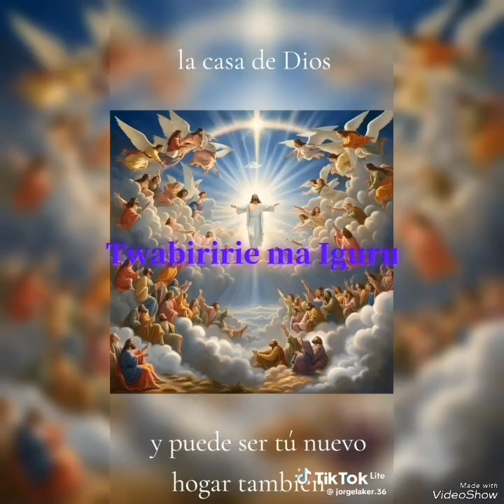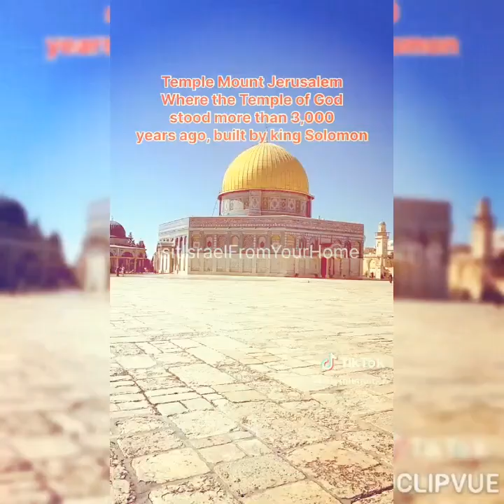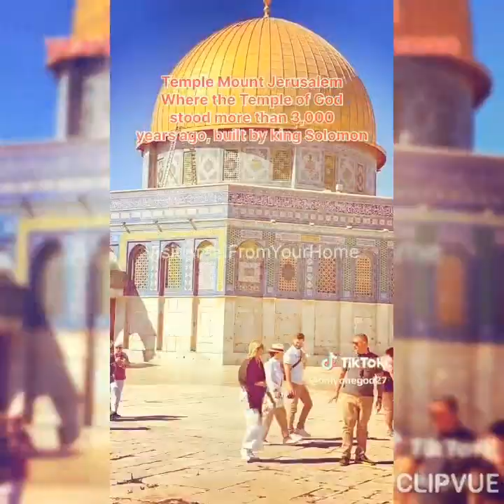maisha ma gu kuthi mothe magakinya muico